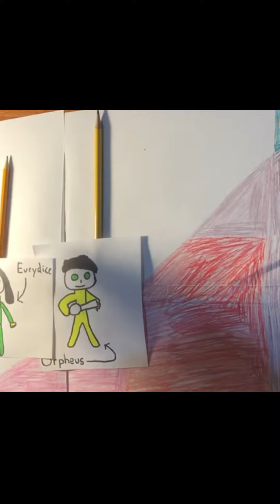Orpheus and Eurydice(Updated)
Sorry for not uploading for a whole year. A lot of stuff happened in our lives so we have not had the time to upload. This video is for a school project, however we thought it would be fun to post on this channel. The famous myth Orpheus and Eurydice, sorry for Eurydice being pronounced incorrectly. This video is updated as it is rotated from the lsat video. Enjoy!